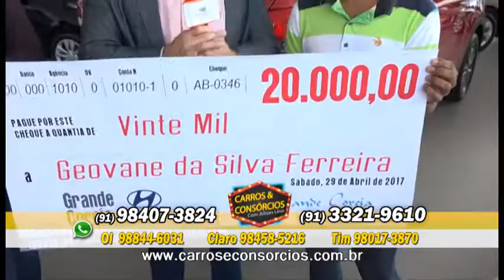CARROSECONSORCIOS BELÉM 01.07.2017